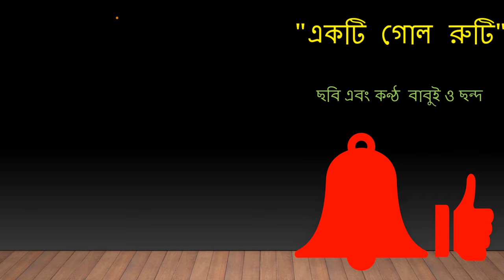EktiGolRuti#ThelittleRound Bun#Russianfolktale#Bangla Audio Book#Storiesforkids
We all love folktale and stories. The bread was central to the formation of early human societies. From the Fertile Crescent, where wheat was domesticated, cultivation spread north and west, to Europe and North Africa, and east towards East Asia. This in turn led to the formation of towns, as opposed to the nomadic lifestyle, and gave rise to more and more sophisticated forms of societal organization.
Come on, let us revisit and explore the Folklore of Round Bun once again.
Content writer & Voice: Babui
Pictures: Babui & Chondo
Editing: Mithai
Content Copyright: Babui